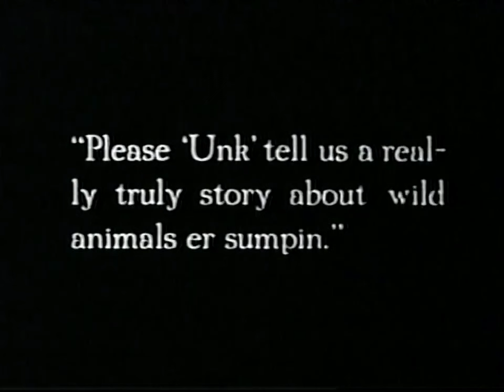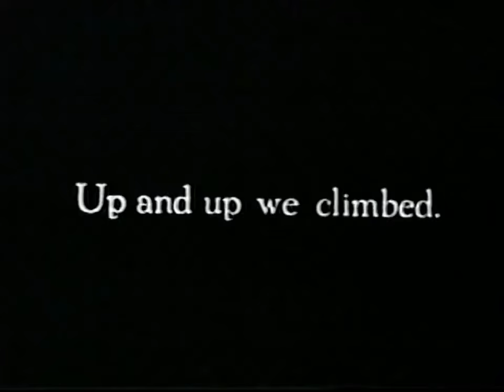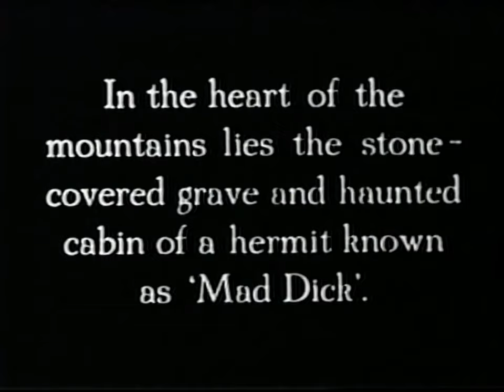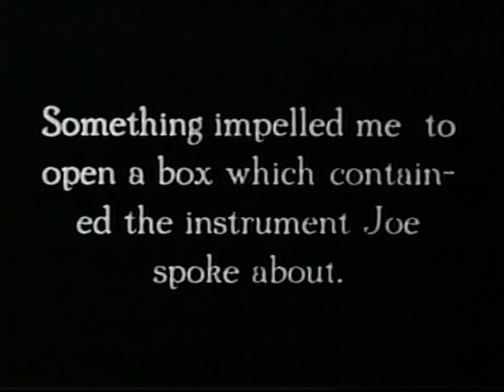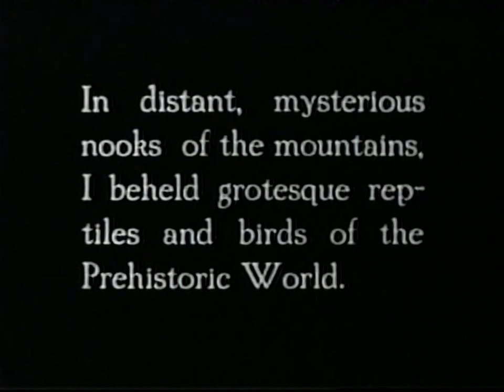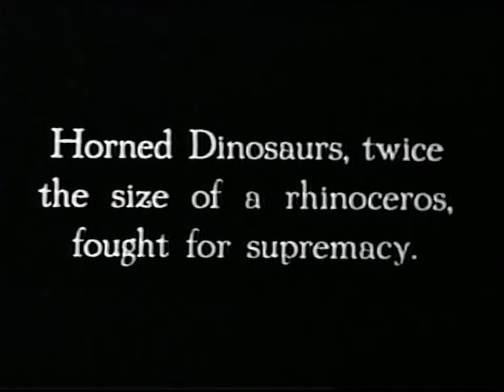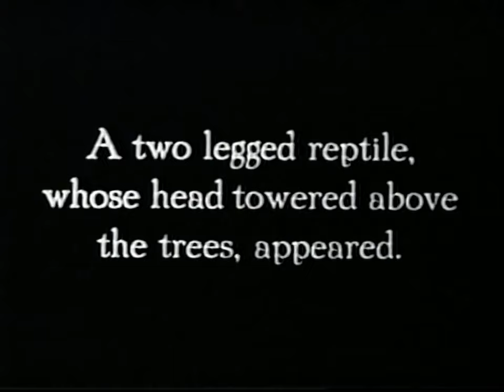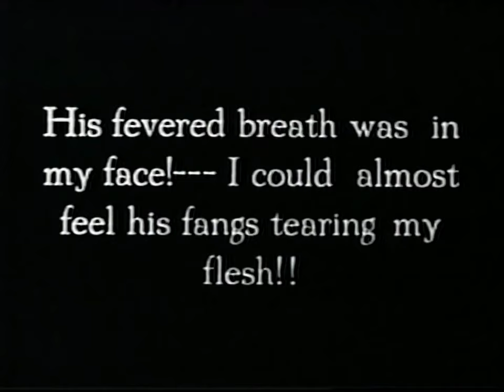The Ghost Of Slumber Mountain (1918) | First Stop Motion/Live Action Film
THE GHOST OF SLUMBER MOUNTAIN is an American silent film directed by Willis O'Brien who also wrote it with Herbert M. Dawley. It was released on November 17, 1918 in the United States.

The movie stars Alan V. Day, Chauncey A. Day, Herbert M. Dawley, and Willis H. O'Brien as the Ghost of 'Mad Dick' the Hermit (uncredited).

In a dream Uncle Jack looks through a magic telescope owned by the ghost of a hermit and sees what life was like millions of years ago, including a battle between prehistoric monsters.

These stop-motion creatures created by O'Brien would help launch his film career. He became known as the special effects wizard behind The Lost World (1925) and King Kong (1933).